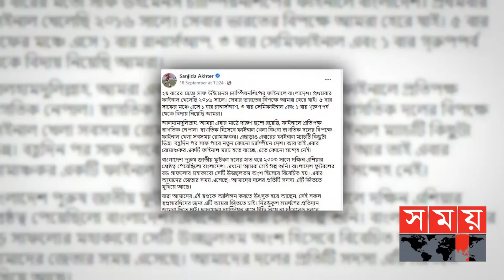নারী ফুটবলারদের বরণ করতে প্রস্তুত বাংলাদেশ! | SAFF Women's Championship |Bangladesh Women's Football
সাফজয়ী মেয়েদের বরণ করে নিতে প্রস্তুত বাংলাদেশ। দুপুর ১ টা ৫০ মিনিটে শাহজালাল আন্তর্জাতিক বিমানবন্দরে অবতরণ করবে সাবিনার দল।